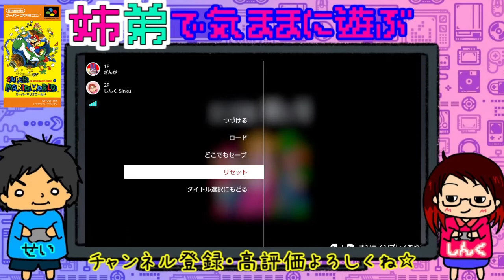『スーパーマリオワールド』＃２０〔完〕【 任天堂・Switch・SFC・姉弟 】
弟のせいくんとおしゃべりしながら
一緒にゲームするだけの配信の切り抜きとなっております。

🔸視聴されてない方の為の配慮の為の、動画内容をがっつり書いたネタバレはお控えください。
🔹ゲームのストーリー内容や攻略などのネタバレはお控えてください
🔸誹謗中傷や暴言等のコメントは禁止です。
🔹スパムや宣伝など。URL等貼り付けてるコメントは禁止です。
⛔内容によっては、即削除やブロック対応等させて頂きますので、よろしくお願いいたします。⛔

⊛注意⊛
こちらの動画は、ストーリーや攻略など《ネタバレ》が含まれる動画となっております。ご理解の上ご視聴くださいませ。

※携帯（特にiPhone）等の方は『Chrome』などを使い、PC版に切り替える必要がございます。

🔔動画＆配信スケジュール予定🔔
＊動画＊
朝８時　ゲーム実況
夜１８時　実写（月・水・金）or 配信の切り抜きやカット等（時々）
＊定期予定配信＊
月曜…25時『気まぐれラジオ』
土曜…14時『おつまみ配信』or『かじりつき配信』
日曜…14時『姉弟配信』
＊ゲリラ配信＊
昼間帯…『雑談配信』
早朝＆深夜帯…『収録配信』